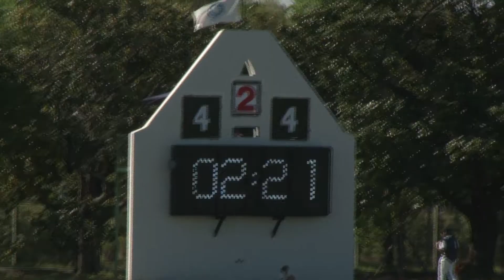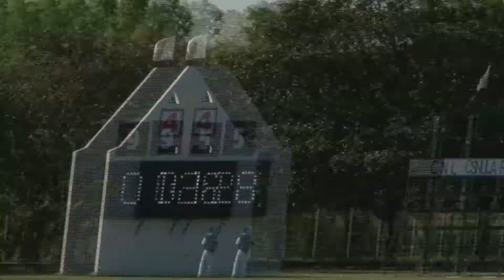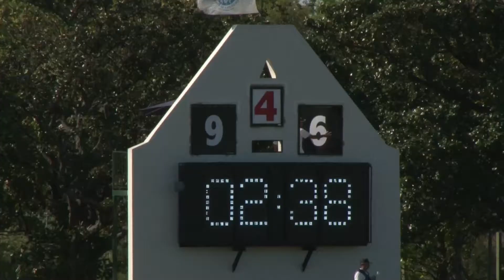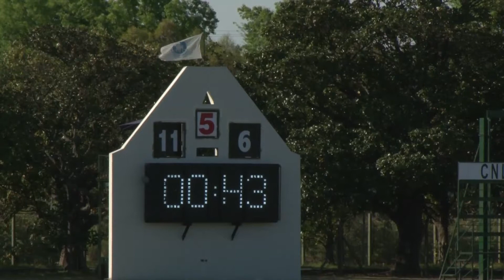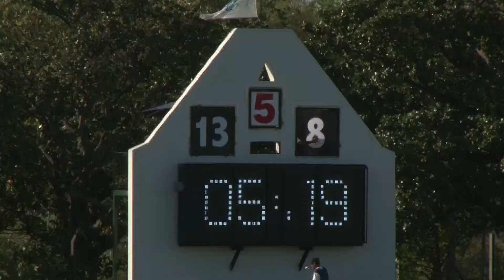Alegria Millarville vs Coronel Suarez - Copa Municipalidad del Pilar 2015